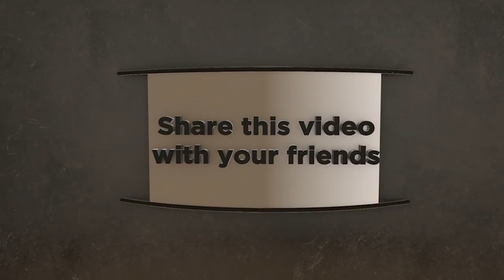OWO IJEBU - Latest Yoruba Comedy 2019 by Mc White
Watch this funny video and laugh away your sorrow